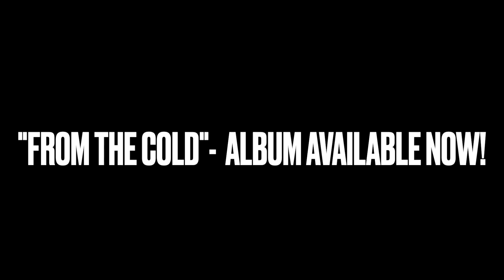Grateful / Im Wunderschönen Monat Mai (live at rhiz, 1/28/2023)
Another clip from the "From The Cold" Album Release Concert in January ´23. On modular Synth: Bernd Satzinger